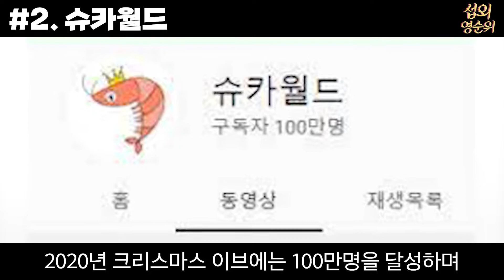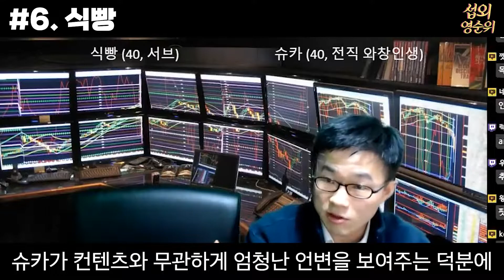슈카월드, 슈카에 대한 8가지 사연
안녕하세요. 섭외영순위 입니다.

1. 엄친아 스펙
2. 슈카월드
3. 게임
4. SBS 돈워리스쿨
5. 예능방송
6. 식빵
7. 수능
8. 동안외모